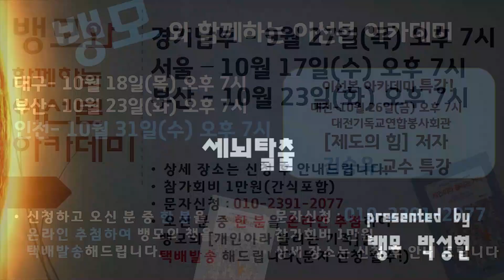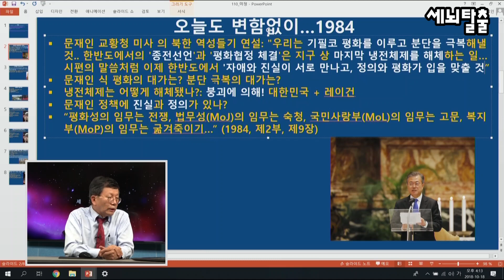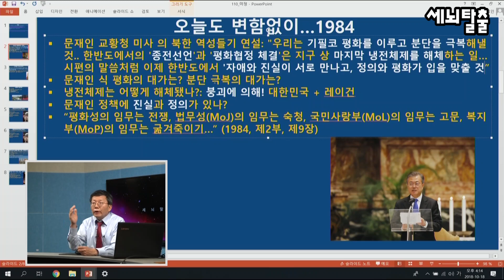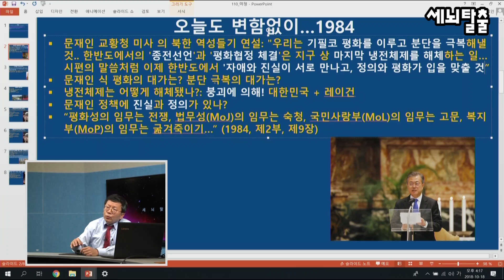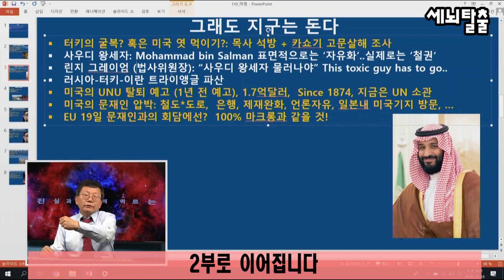[세뇌탈출] 157탄 - 문재인, 바티칸 성당에서 성경과 하나님을 모독? 1부(20181018)